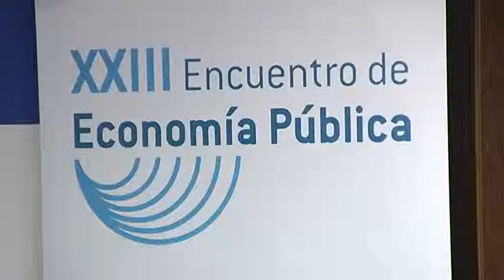20160205 PteOu 0R